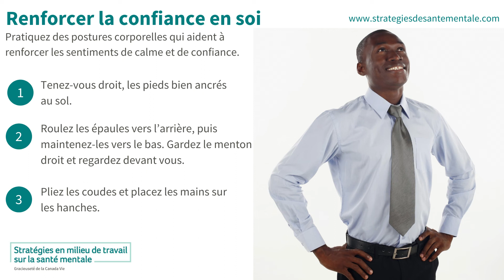Renforcer la confiance en soi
Pratiquez des postures corporelles qui aident à renforcer les sentiments de calme et de confiance.
• Tenez-vous droit, les pieds bien ancrés au sol.
• Roulez les épaules vers l’arrière, puis maintenez-les vers le bas. Gardez le menton droit et regardez devant vous.
• Pliez les coudes et placez les mains sur les hanches.

Raconté par Sophie Dumas

[MUSIQUE]
Trouvez un espace où vous vous sentez à l'aise pour vous tenir debout ou vous déplacer.
Prenez un moment pour vous lever de votre chaise.
Tenez-vous droit, les pieds fermement plantés au sol, écartés de la largeur des épaules.
Gardez le menton levé et regardez droit devant vous.
Faites rouler vos épaules vers l'arrière et abaissez-les.
Fermez les mains en formant des poings.
Pliez vos coudes et placez vos poings sur vos hanches.
Lorsque vous êtes dans la pose du pouvoir, gardez cette position pour le reste du clip audio.
Gardez votre esprit libre de toutes pensées inutiles.
Concentrez-vous sur le sentiment de calme.
Lorsque vous maintenez la pose du pouvoir, inspirez et expirez profondément.
En gardant cette position, gardez le menton levé et la poitrine ouverte et haute.
Concentrez-vous sur la sensation de votre force.
Vous êtes calme, confiant et en contrôle.
Inspirez et expirez profondément une autre fois.
Quand vous êtes prêt, détendez vos bras le long de votre corps.
En retournant à vos activités quotidiennes, emportez ce sentiment de calme et de confiance avec vous.
Permettez-lui de vous donner de la force tout au long de votre journée.
Lorsque vous vous sentez anxieux, dépassé ou que vous éprouvez des sentiments négatifs envers vous-même, revenez à ce clip audio pour vous aider à renforcer votre confiance.
[MUSIQUE]
(Description)
[Logo] Stratégies en milieu de travail sur la santé mentale, gracieuseté de la Canada Vie.